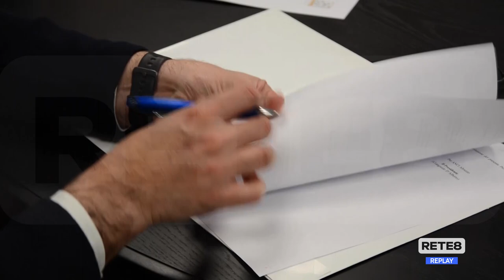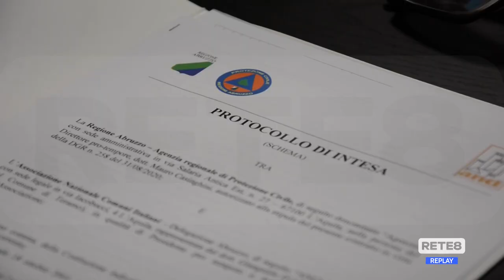Abruzzo - Protocollo Protezione Civile-Enti Locali